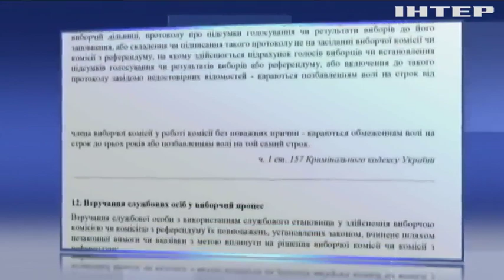У Щасті на окрузі №105 заявили про чисельні порушення виборчого законодавства